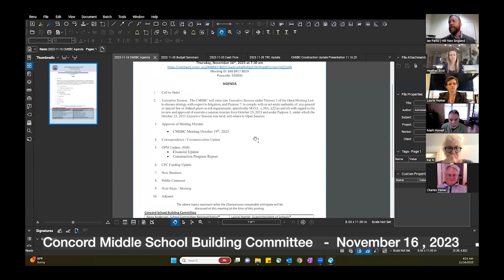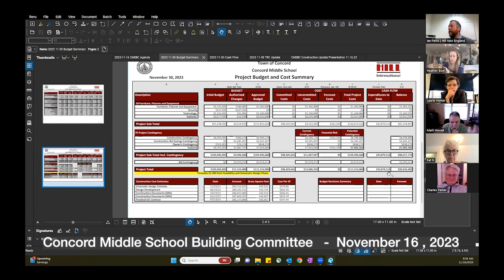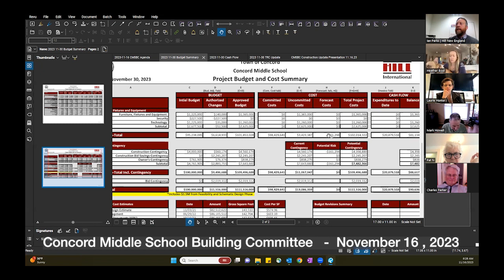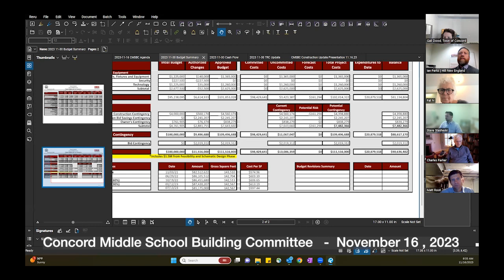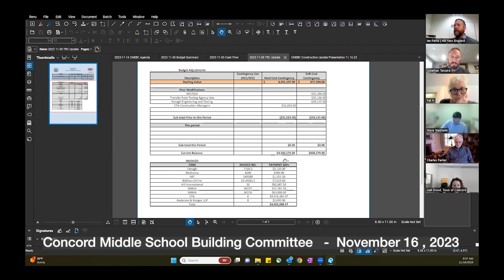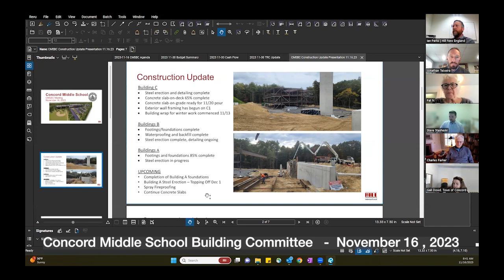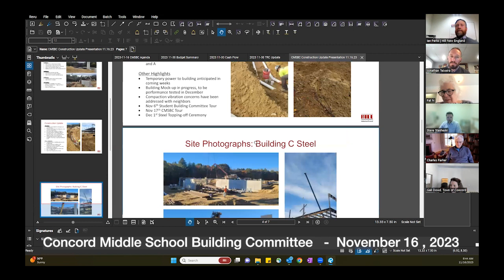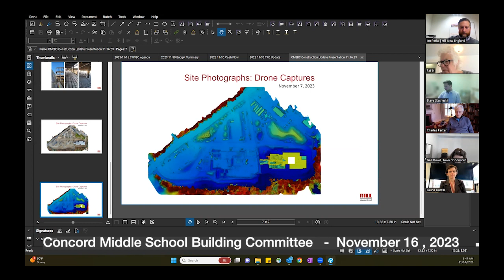Concord Middle School Building Committee November 16, 2023